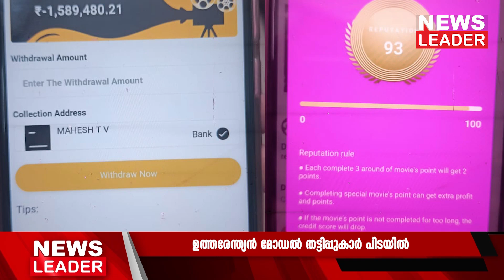ഉത്തരേന്ത്യന്‍ മോഡല്‍ സൈബര്‍ തട്ടിപ്പ്@newsleaderchannel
കൊല്ലം കടയ്ക്കല്‍ സ്വദേശി അബ്ദുള്‍ അയൂബ് ( 25 ) തിരുവനന്തപുരം അനാട് സ്വദേശി ഷഫീര്‍(29),  കൊല്ലം മാടത്തറ സ്വദേശികളായ ഷിനാജ് (25), അസ്ലം (21) എന്നിവരാണ് പിടിയിലായത്. കയ്പമംഗലം ഇന്‍സ്‌പെക്ടര്‍ എം.ഷാജഹാന്റെ നേതൃത്വത്തില്‍, എസ്.ഐ കെ.എസ് സൂരജ്, സീനിയര്‍ സി.പി.ഒ മാരായ സി.വി.സുനില്‍കുമാര്‍, ടി.എസ്.ജ്യോതിഷ്, സി.പി.ഒ മാരായ ടി.കെ.സൂരജ്, പ്രവീണ്‍ ഭാസ്‌ക്കര്‍ എന്നിവരടങ്ങിയ അന്വേഷണ സംഘമാണ്  തമിഴ്‌നാട്ടിലെ ഹൊസൂരില്‍ നിന്നും തിരുവനന്തപുരത്തു നിന്നുമായി നാലു യുവാക്കളെ അറസ്റ്റ് ചെയ്തത്.